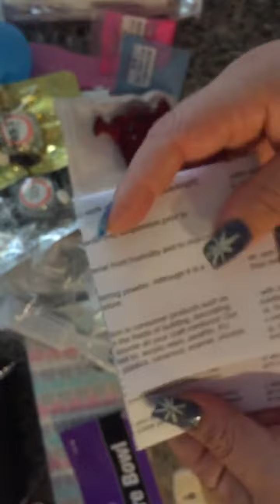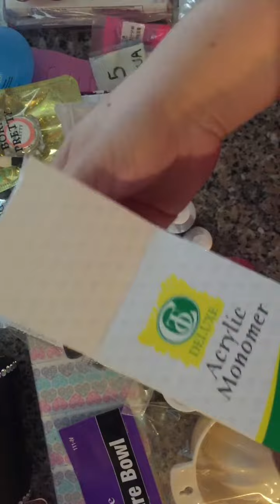compras atrasadas para uñas 😉😉💅🏼